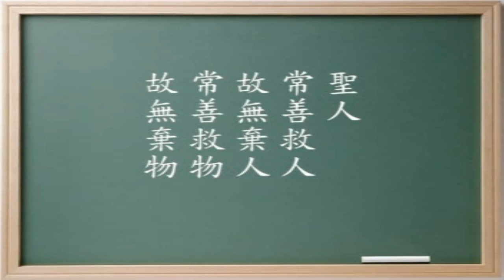《禮記 學記》學習分享 D1-4-節錄自《文言文,開啟智慧寶藏的鑰匙》第21-30集,主講人 蔡禮旭老師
《禮記 學記》學習分享
節錄自《文言文,開啟智慧寶藏的鑰匙》第21-30集
主講人:蔡禮旭老師
時間:2010年9月17日~10月16日
地點:馬來西亞中華文化教育中心

地址︰基隆市七堵區南興路148號

300新竹市北區北大路346號13F之1